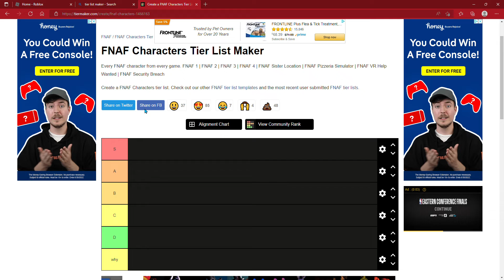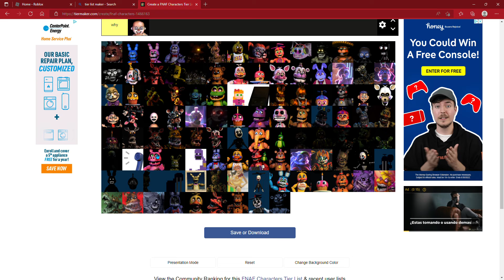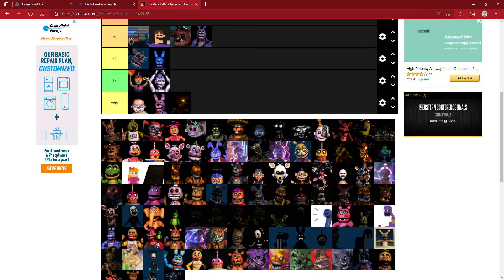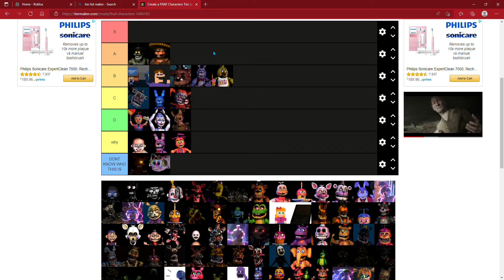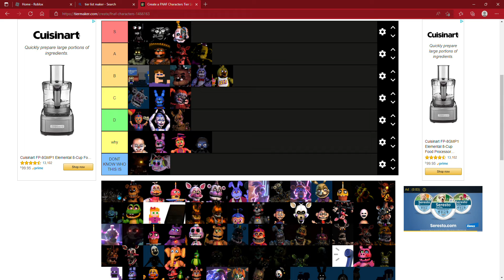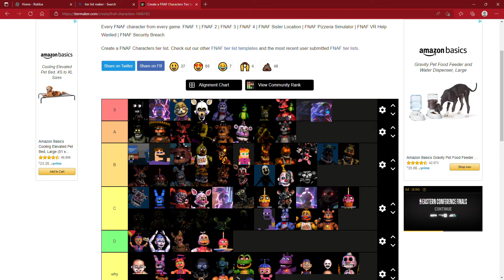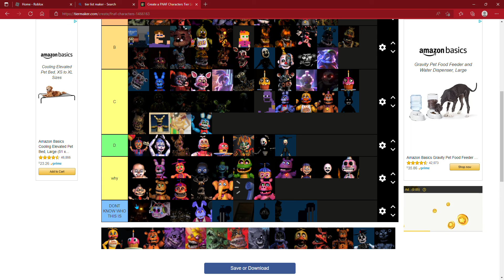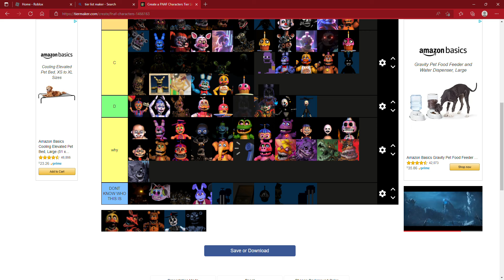FNAF character tier list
MY OPINION and sub and like